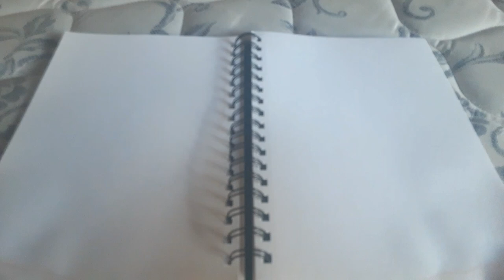Using color pencils I bought in Mexico!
Hello everyone, this video is gonna be about me attempting to draw with color pencils I bought in Mexico!